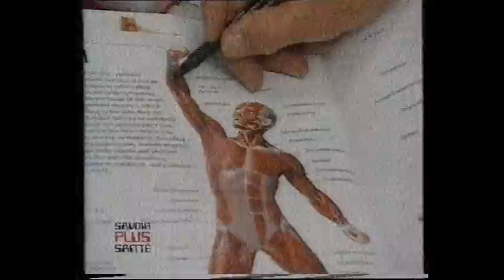"Leve-Toi et Marche" Alzati e cammina con Christopher Reeve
Antenne 2, 5 Settembre 1998. La Tv di lingua Francese si occupa, in questo lungo reportage giornalistico del dramma umano intorno alle lesioni del midollo con conseguente paraplegia. Nel lungometraggio vengono snocciolati i vari punti di vista a riguardo: non mancano il caso di Angelo Colombo e dell'intervento chirurgico del prof Giorgio Brunelli, la cui eco ha fatto il giro del mondo, ne è testimonianza l'intervista all'attore hollywodiano Christopher Reeve caduto in disgrazia per un incidente a cavallo. Lo stesso fu molto critico nei confronti della Fondazione e dei risultati conseguiti dalla Ricerca del prof Brunelli.